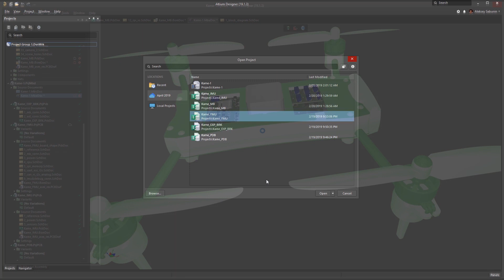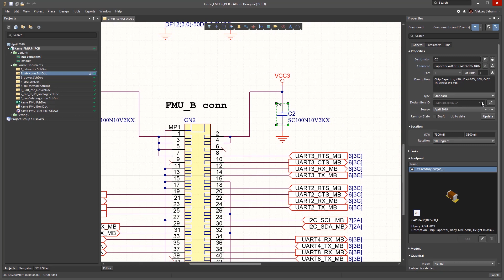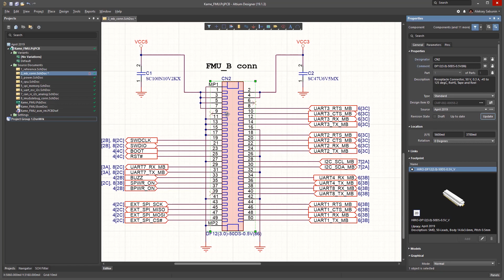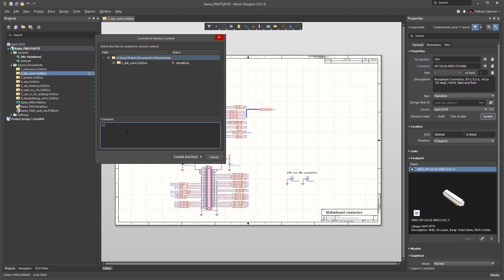Làm chủ các linh kiện thiết kế trong Altium Concord Pro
Trong video này, chúng tôi sẽ hướng dẫn cho bạn cách mở một dự án từ máy chủ, thực hiện các thay đổi dự án đơn giản, xem các linh kiện trong dự án và đăng ký các thay đổi dự án cho máy chủ. Bạn sẽ phải duy trì tất cả các linh kiện đã và đang được cập nhật cũng như tất cả các dự án local của bạn, hoàn toàn được đồng bộ với cùng một dự án trên máy chủ.

Understanding Design Components: Altium Concord Pro Evaluation

In this video, we will show how to open a project from the server, perform simple project changes, see components in the project, and register the project changes to the server. You'll be to maintain all components up-to-date and all your local project completely in sync with the same project on the server.

5th Floor, VMG Building, 96-98 Dao Duy Anh, Ward 9, Phu Nhuan Dist., HCMC, Vietnam